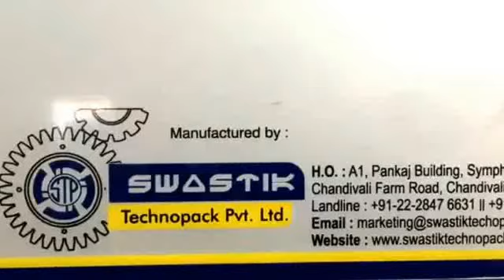Swastik Auto Linear 6 Spindle Screw Capping Machine 1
Swastik Auto Linear 6 Spindle Screw Capping Machine

Applications -
Screw Capping
Shampoo Bottle Capping
Lotion Bottle Capping
Pump Capping
Spray Pumps Capping
Cream Jar Capping
Conditioner Bottle Capping
Body Mist Capping
Oil Capping Machine
Any Type Of Screw Capping